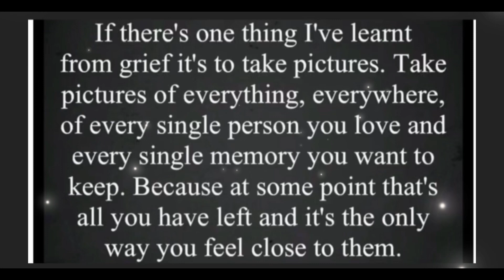A drive with us production 17/03/24 Dartmouth - Stoke Fleming real time South Devon coast/country UK